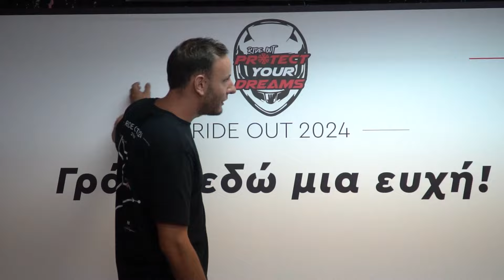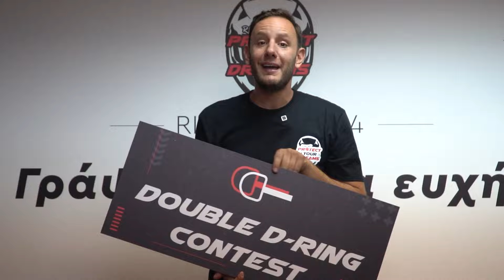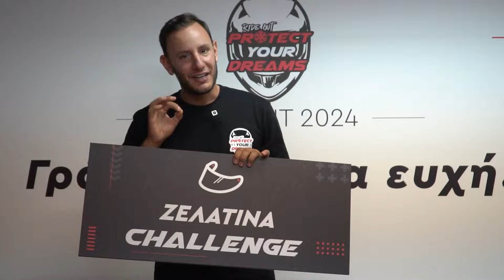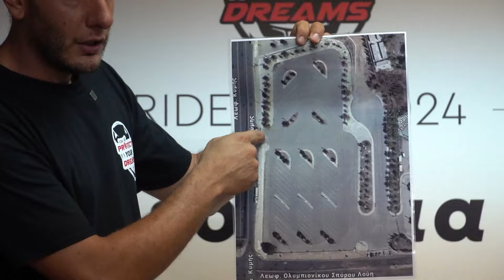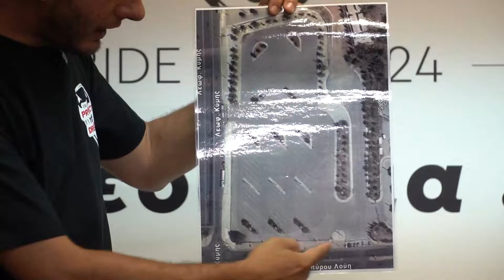Τα πάντα για το RIDE OUT 2024!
Follow @protectyourdreamz on instagram